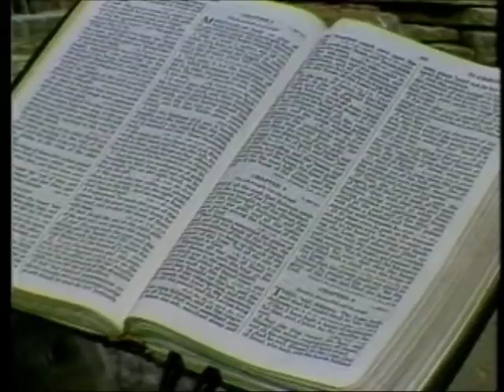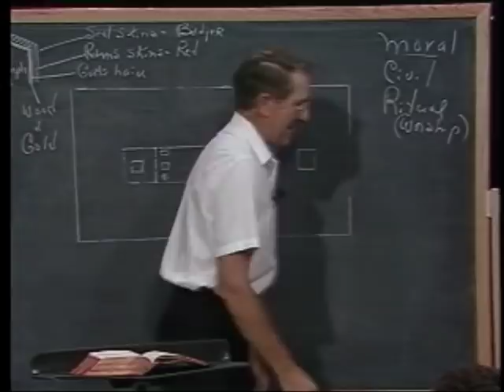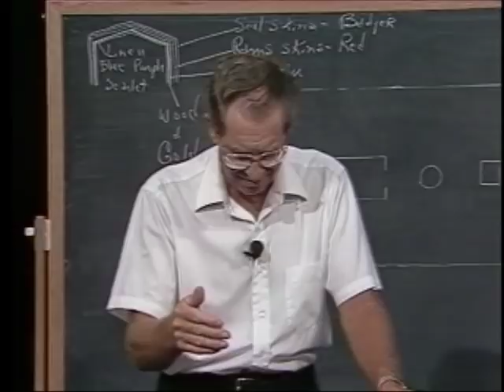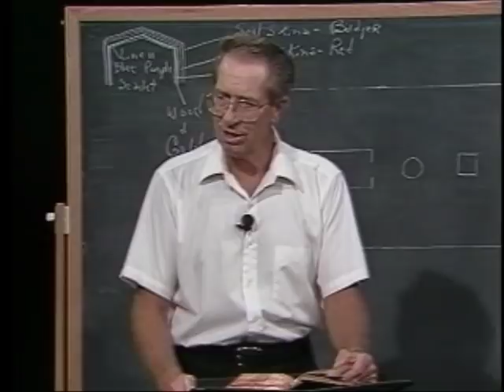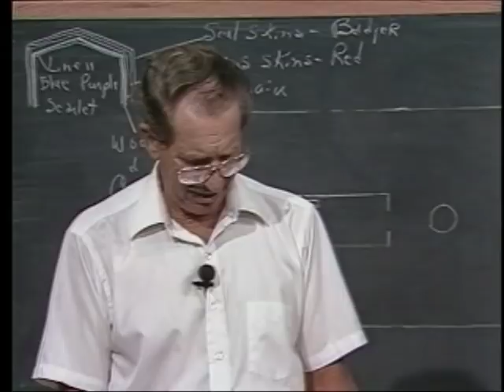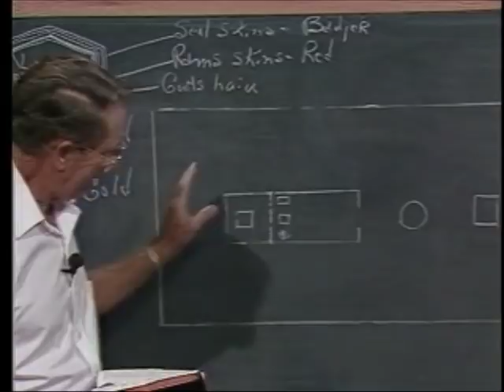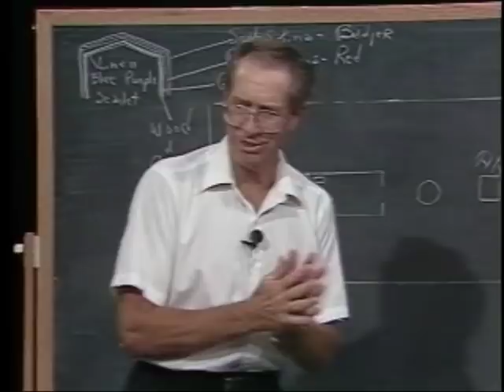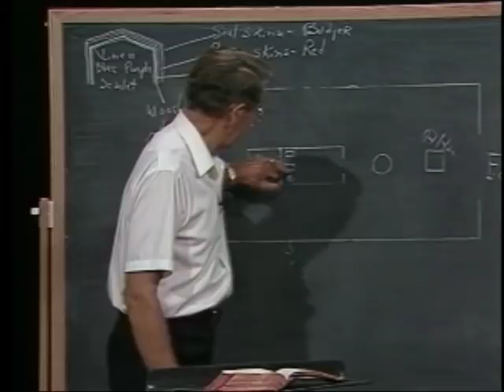94 - Les Feldick Bible Study Lesson 3 - Part 2 - Book 8 - The Ten Commandments and the Tabernacle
THE TEN COMMANDMENTS AND THE TABERNACLE
Exodus 20-36
Please turn to Exodus 23, We will be skipping a couple of chapters. We will take a brief look at Israel's history, leading up to the Book of Daniel, and when we get to the Book of Daniel we will stop and indeed study prophecy for a while. Then on top of that, in order to compensate for the breaking of the moral law, God gave them what I like to refer to as the ritual, or the system of worship. Before we get to the Tabernacle, I would like for you to stop in Chapter 23. God intended for them to trust him explicitly. So what were some measly little Canaanites (maybe some were 7 feet tall), but what are they with such a God. So God's intention was as soon as the Tabernacle is completed, which will be in a year, God wants them to raise it up, so He can take them straight North into the Promise Land. Exodus 23:20
"Behold, I send an Angel before thee, to keep thee in the way, and to bring thee into the place which I have prepared."
The Angel of God, The Angel of the LORD, is always God the Son. There is only one Redeemer in Scripture and that is God the Son. Jehovah in the Old Testament and Christ in the New Testament. Exodus 23:23,24b,25
Thou shalt not bow down to their gods,... And ye shall serve the LORD your God, and he shall bless thy bread, and thy water; and I will take sickness away from the midst of thee." Now verse 27:
Exodus 23:27
all the people to whom thou shalt come, and I will make all thine enemies turn their backs unto thee." Now reading verse 29:
Exodus 23:29-33a
By little and little I will drive them out from before thee, until thou be increased, and inherit the land. And I will set thy bounds from the Red Sea even unto the sea of the Philistines (the Mediterranean); and from the desert unto the river (Euphrates, that is the river in Scripture): for I will deliver the inhabitants of the land into your hand; and thou shalt drive them out before thee. Thou shalt make no covenant with them, nor with their gods. They shall not dwell in thy land, lest they make thee sin against me:. "
Deuteronomy 1:19-21
Behold, the LORD thy God hath set the land before thee: go up and possess it,. "
The Israelites. Unbelief. People just cannot break down and say "Yes I believe what God says." Of course it will be a Tabernacle. Who knows why this is called a Tabernacle? What is the other word for tabernacle? Tent. Now the apostle Paul also refers to our body as a tabernacle. Now, let's look at Chapter 25. God has called Moses up again unto the top of the mountain. Exodus 25:1-5b
"And the LORD spake unto Moses, saying, `Speak unto the children of Israel, that they bring me an offering: of every man that giveth it willingly with his heart ye shall take my offering. Exodus 25:6,7
Egypt. Remember when they came out of Egypt, they spoiled Egypt. God had all this in mind. It was a Sovereign God who caused those Egyptians to give of their wealth. Israel just simply took Egypt's wealth, not because they took by deceit, but by a Sovereign God.
Now, we will start on the Tabernacle building in verse 9. As God is now giving instructions for this Tabernacle an amazing thing comes up. In heaven. Now let's look at verse 8:
Exodus 25:8,9
God said to Moses "I'm going to give you the instructions to build this tabernacle on earth, patterned after one that is in heaven." For that ,we must go back to the Book of Hebrews Chapter 9. Creation. Now let's read on.
Hebrews 9:12
"Neither by the blood of goats and calves, but by his (Christ) own blood he entered in once into the holy place, (his little room behind the vail was called the Holy of Holies, and Christ went into the one in heaven as our High Priest. Do you see why a study of the Tabernacle is so appropriate? As man would approach God, he would come from here. Now, it is interesting that as God gives his instructions for all of this, He begins with this piece of furniture. (The Ark of the Covenant) Because you see when God deals with man in salvation, where does everything have to begin? Always remember, man does not look for and find God. God. God did.
Mankind will never, of his own volition, go looking for God. God has to make the first move. Exodus 25:23a
"And thou shalt also make a table of shittim wood (Or Acacia wood):. "
If you read, they took this little tree and we read that some of the boards are 18 inches wide. Then we come to the golden candle stick, and God gives instructions on how to build that, and it will be out of beaten gold. Now, come to Chapter 30 for a moment.